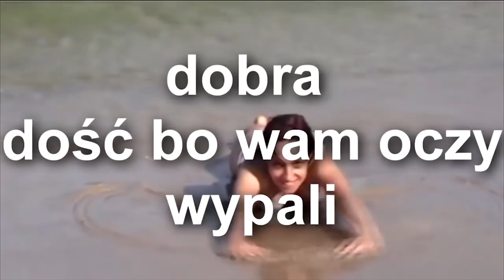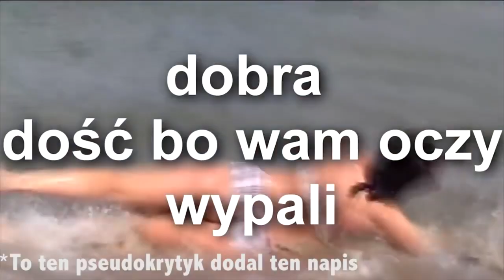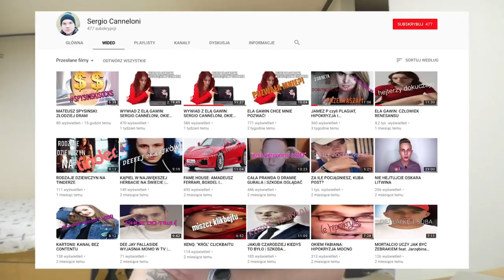Lakarnum, czyli twórca nierzetelny